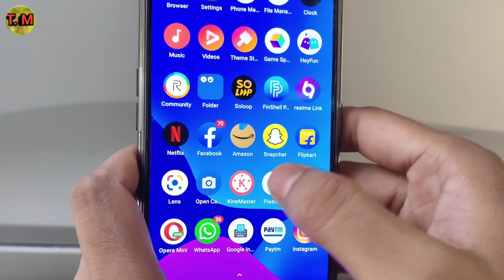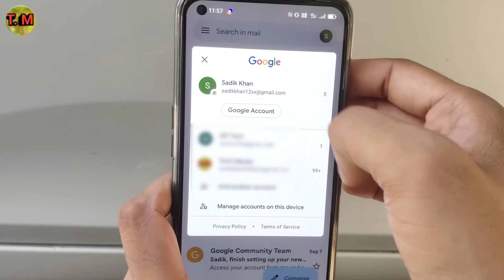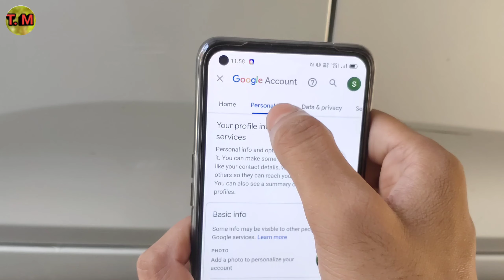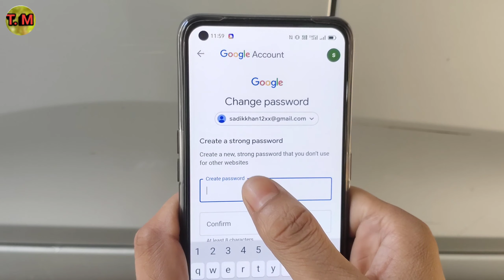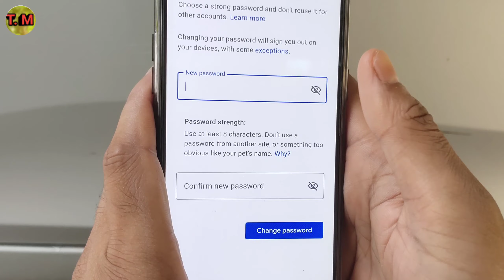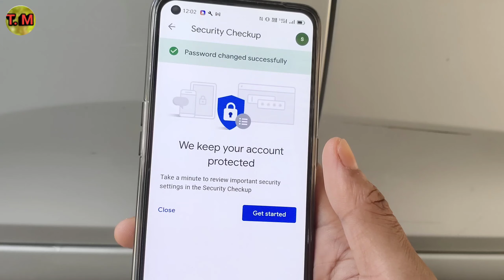Gmail ka password bhul gaye to kya kare | how to reset gmail password if forgotten | reset email pas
Namaskar dosto. Techmasala me aaplogo ka swagaat hai . Es Video me aaplogo ko batayunnga ki Gmail / Email ka password bhul gaye to kya kare , how to reset gmail password if forgotten in hindi . Video ending Tak pura dekhna toh apko maalum hoga .

 how to reset gmail password if forgotten in hindi

 How to Reset Email Password If Forgotten in Hindi

 Gmail password bhul gaye kaise change kare

 2 Best Ways to Recover a Gmail Password ?

 gmail password bhul gaye to aise reset kare

 Gmail / Email Ka Password Bhul Geye To Kaise Pata Kare

 How Reset Gmail Password

 Reset Email Pswd

 Email ka password bhul gaye to kaise pata kare

 Bina Mobile Number Gmail Ka Password Kaise Jane

 How To Reset Gmail Password If Mobile Number Lost

 i have forgotten my password meaning in hindi

 forgot password

 kisi ka bhi gmail password kaise pata kare

 user id ka password kaise pata kare

 gmail login

 enter the last password that you remember using with this google
 account